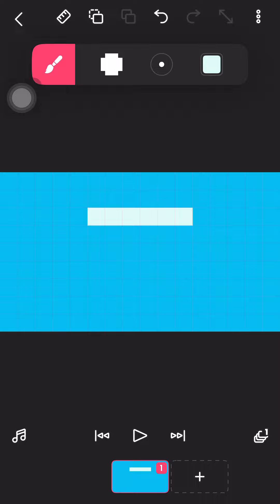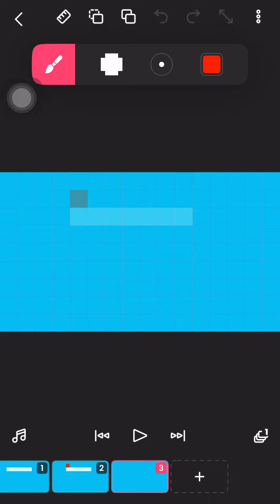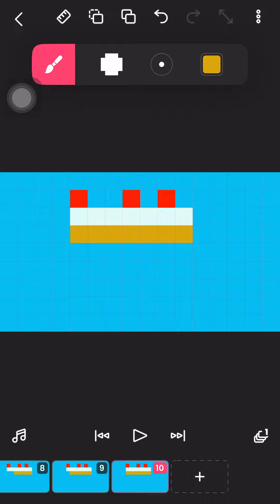My day #46 cake Drawing Behind the scene